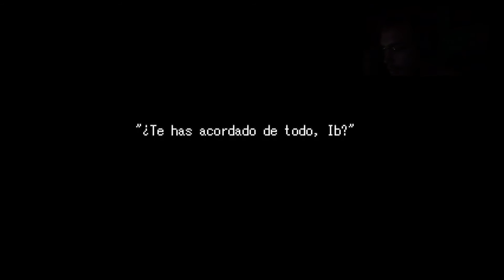Ib 04: Decisiones espinosas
El final se aproxima, la galería se torna cada vez más siniestra e inquietante. ¿Conseguirán nuestros héroes salir con vida de ese mundo de pesadilla?
Estáis a un click de saberlo